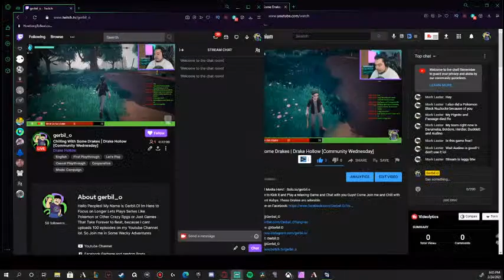Chilling With Some Drakes | Drake Hollow [Community Wednesday]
All Social Media Here! - Solo.to/gerbil.o
Just Here to Kick it and Play a relaxing Game and Chat with you Guys! Come Join me and Chill with these Plant Babys. These Drakes are adorable.